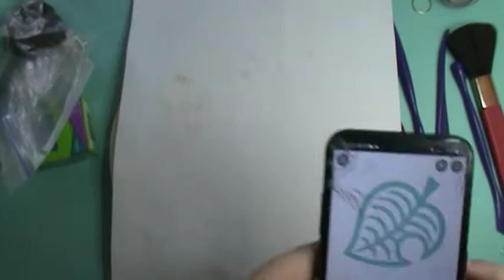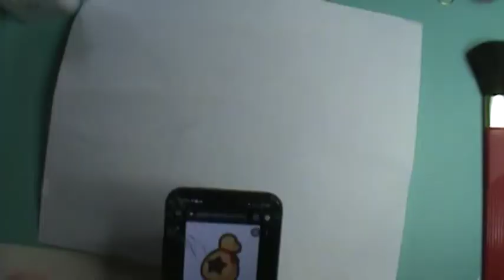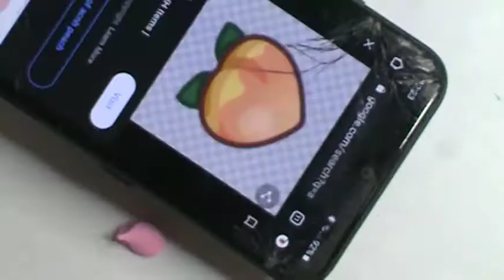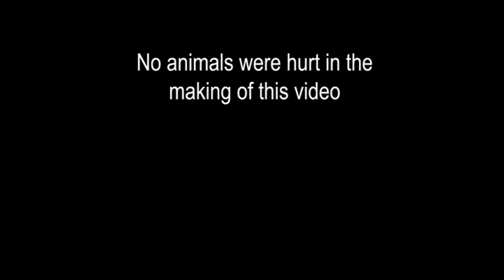Making ACNH Earrings + Lore Storytime - Secrets of the Able Sisters - Animal Crossing New Horizons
Hey all! Today I would like to show you some awesome homemade polymer clay earrings, while I talk about animal crossing lore and secrets. I talk about the tragic backstory of the Able sisters, plus how Blathers met Brewster and how both of them got to come to their respective jobs.
If you liked this video- please interact with it, it helps it do better in the algorithm, thanks so much!!
Here's the sources I used for the vid-
The Tragic Backstory of the Able Sisters(Animal Crossing) by TheBigOReview
Animal Crossing Lore Secrets and Theories by DBLTAP.com
Animal Crossing: The Able Sister’s Tragic Backstory Revealed by CBR.com
Animal Crossing Wiki - Episodes
Game FAQs - Animal Crossing: Wild World - Episode FAQ
Wattpad- Hope is the Thing with Feathers by ad_meliora/Maeve R